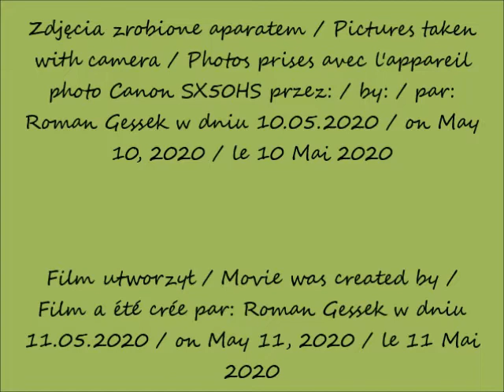2020 05 10 Warszawa Varso Tower w budowie widok z placu Zawiszy cz 1 po 10 54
widok z placu Zawiszy / view from Zawisza Square / vue depuis la place de Zawisza
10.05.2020 po / after / après 10.54